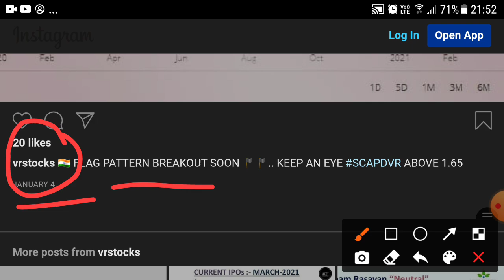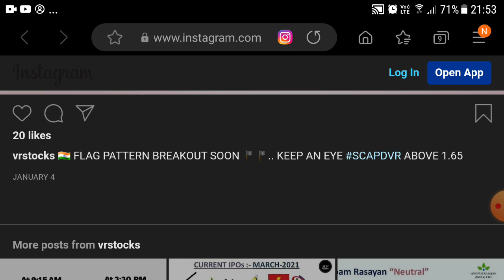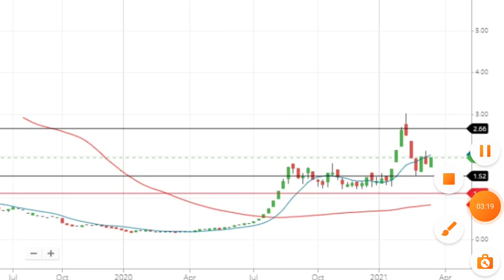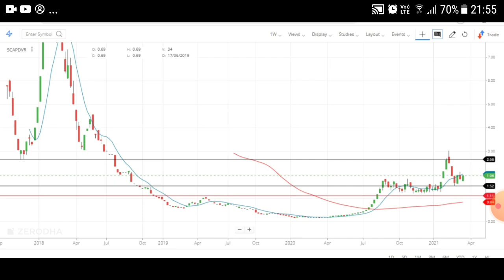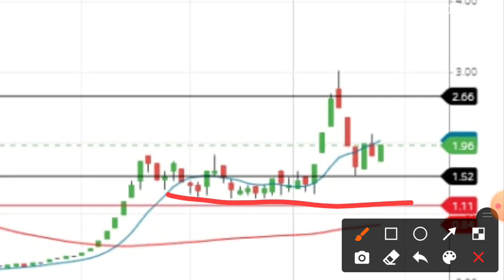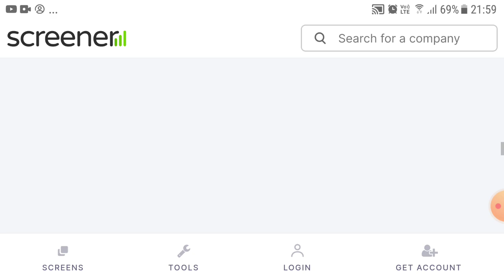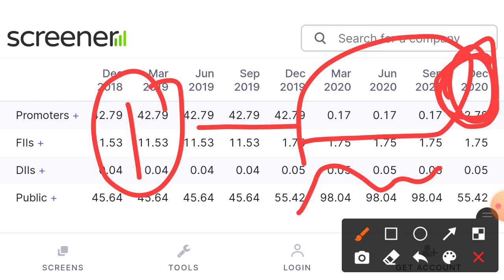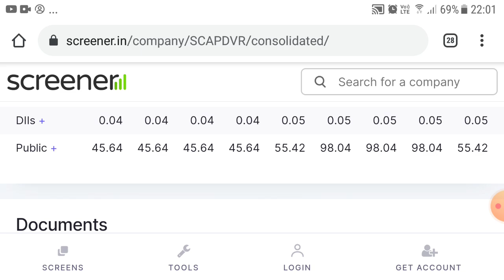इस PENNY STOCKS ने पैसे DOUBLE किया था और अब राकेट होने के लिए रेडी है | SCAPDVR SHARE